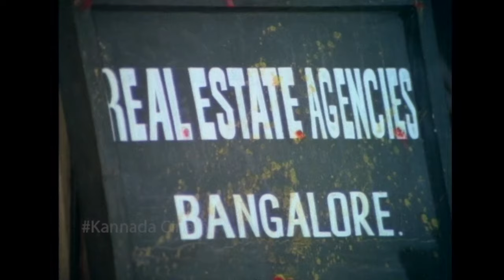Kannada Comedy Videos | Musuri Krishnamurthy Eating Comedy Scene | Kannadiga Gold Films | HD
Thayiya Nudi Kannada Movie Comedy Scene